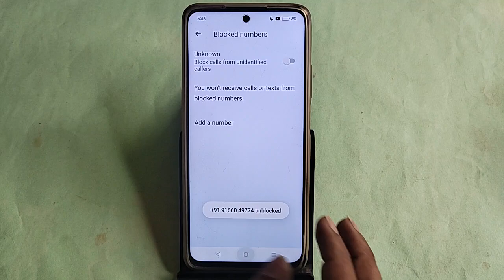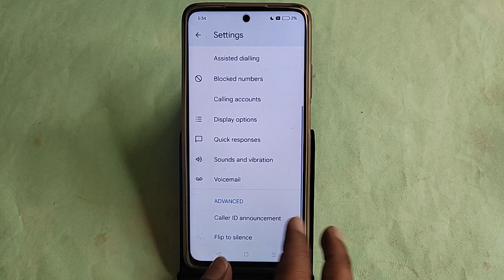Realme Narzo 70 5G me unknown number block kaise karen, how to block unknown number